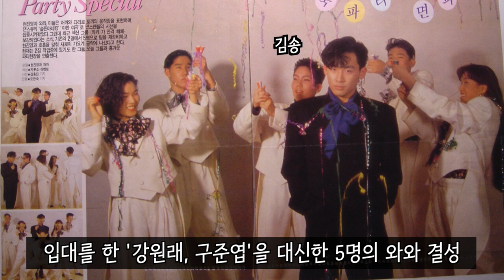현진영​ 스토리 6편- 현진영과 클론 그리고 듀스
현진영 인생극장 - 나의 길 Ep.6 현진영과 와와를 거쳐간 많은 사람들